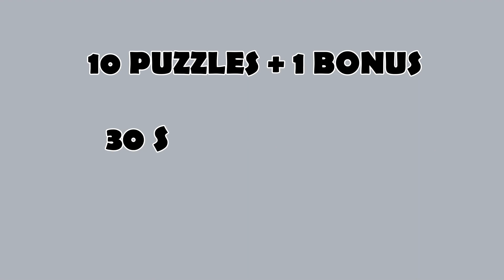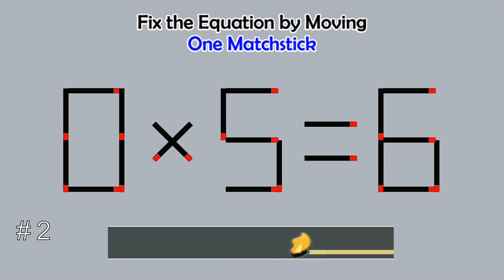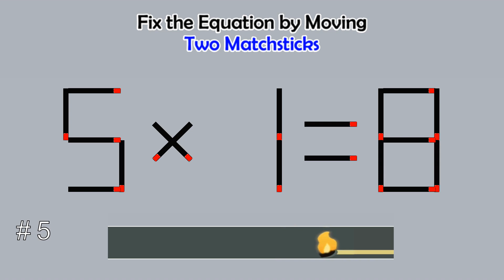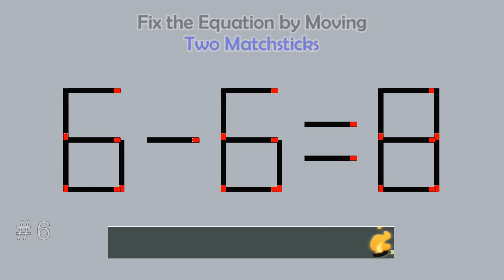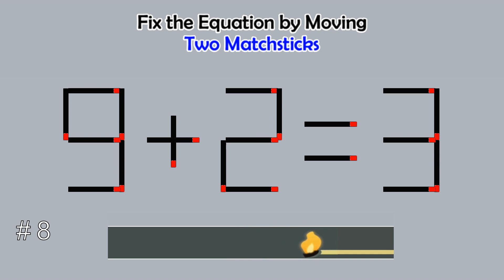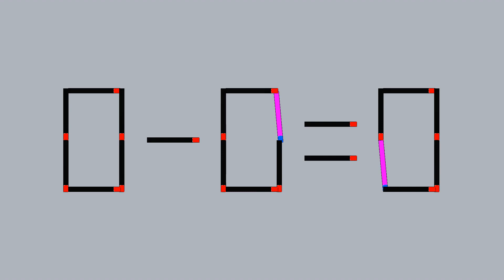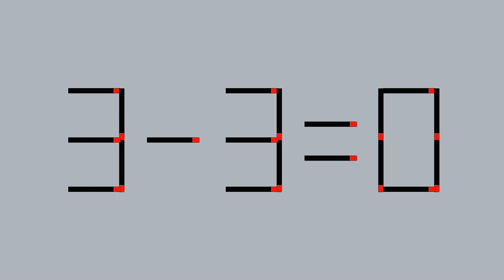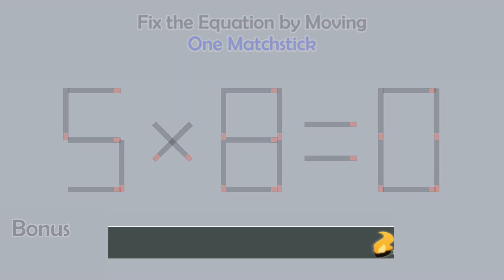Matchstick Studio # | Fix the math equation by moving one or two matchsticks |Logic puzzles